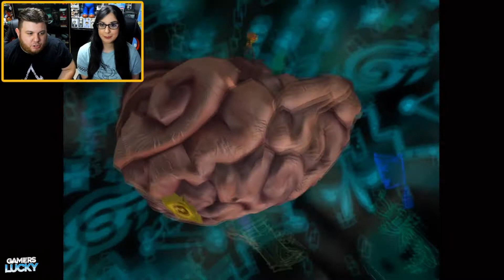PsicoEsperienza davvero Strana... ► PSYCHONAUTS PROVIAMOLO su XBOX SERIES S|X Gameplay ITA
Salve a tutti e benvenuti per la nostra rubrica sui giochi RETRO oggi siamo qui con PSYCHONAUTS , uscito nel 2005.
Abbiamo deciso di provare Psychonauts in vista del 2 che uscirà nel mese di agosto su Xbox e sarà incluso dal day one nel gamepass, anche il primo Psychonauts è disponibile sul Gamepass.